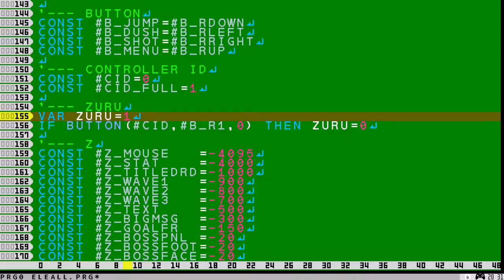【プチコン4/SmileBASIC作品】エレセン プログラミングチャレンジ2020 by SmileBoom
『エレセン プログラミングチャレンジ2020』SmileBoomさん作